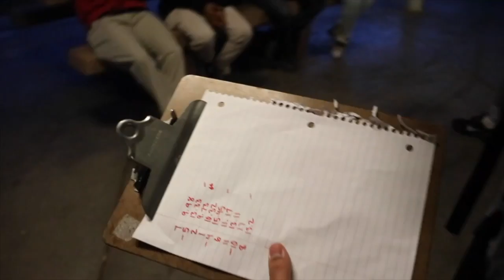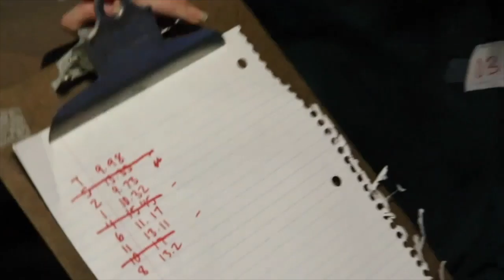PLAYING SQUID GAME IN REAL LIFE! ($100 PRIZE)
In this video playing squid game for $100 and there are about 5 games. Funny content and hope you guys enjoy the video!